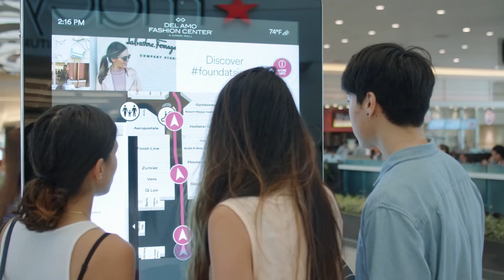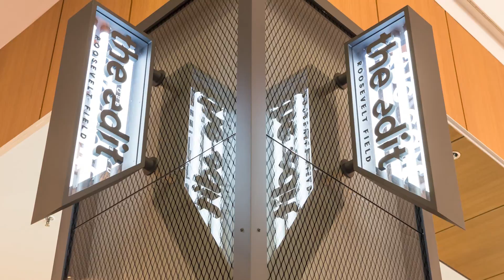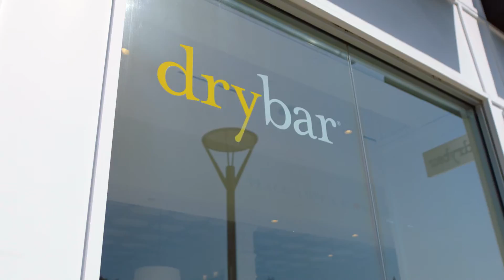Simon Experience — B2B 2018